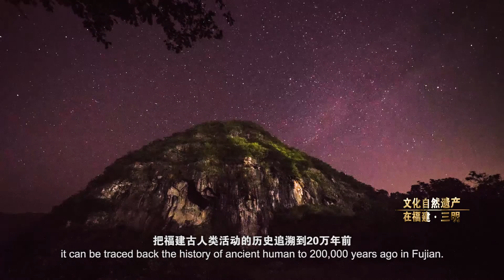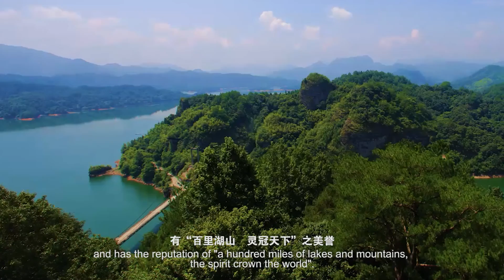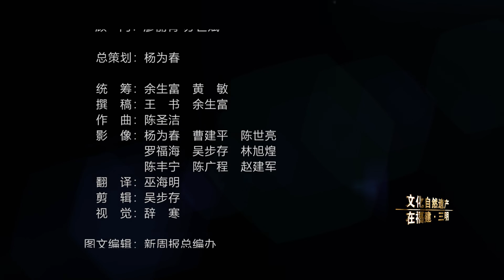【三明】瑰宝——文化自然遗产在福建